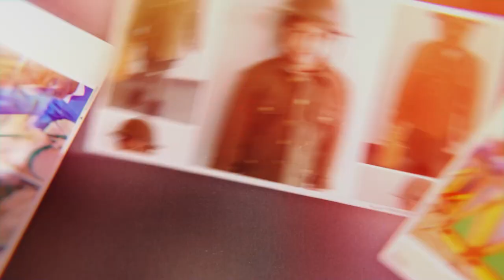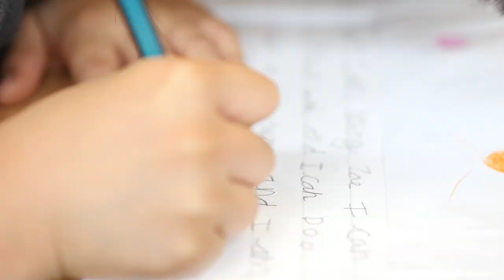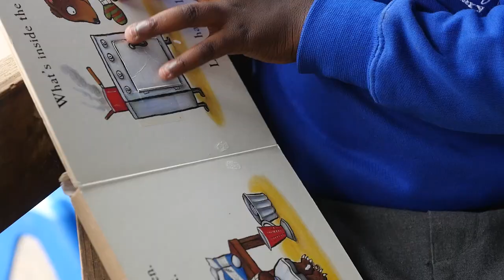Childeric School Video 2021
Welcome to Childeric Primary School.  We are very proud of our school which offers a caring environment where children explore a rich and diverse curriculum.

Our pupils are given opportunities to develop confidence, self-esteem and a strong sense of social responsibility.  We have high expectations and pupils are encouraged to achieve their potential in all areas of the curriculum.  We take every opportunity to promote British values, which complement our own Childeric values.  Our school motto, devised by the school council, summarises our ethos:

"We Care, We Share, We Believe, We Achieve"